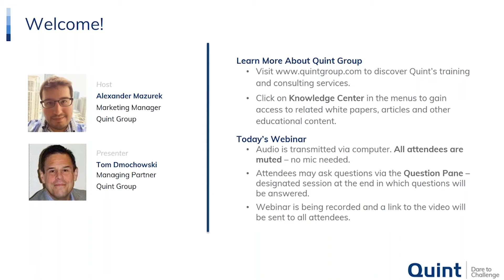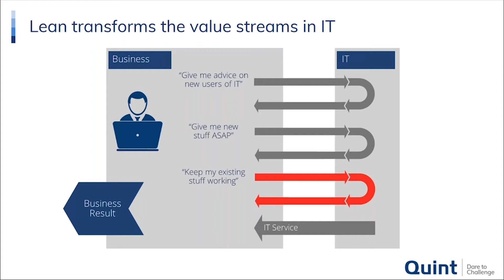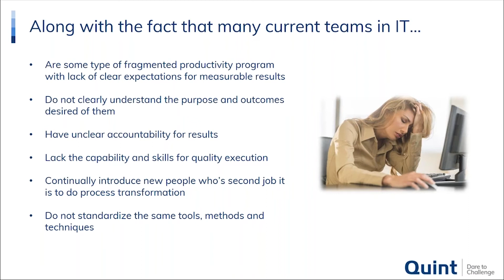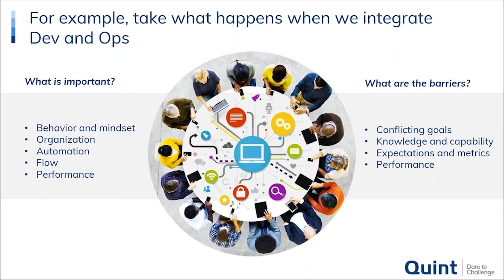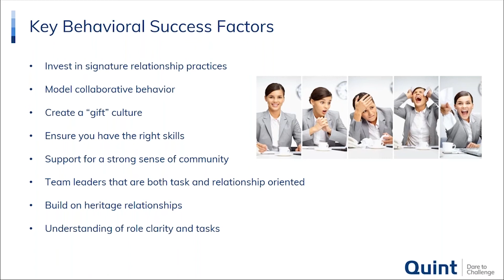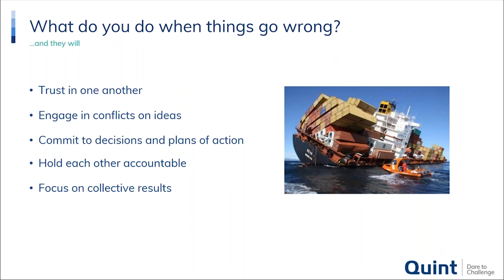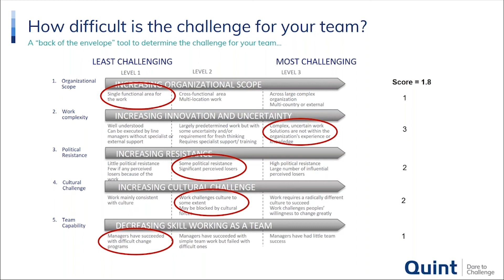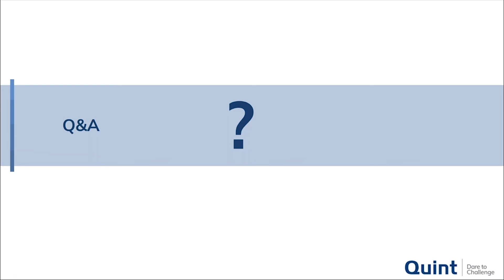Lean IT Essentials - How to Build Responsive Teams?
In today’s highly specialized IT environment working in teams is critical to success. While many of these teams are already in place, there are also many that need to be convened quickly to meet an urgent need. In many cases they need to work together virtually and collaborate remotely over long distances. Creating such team is the only way to assemble the knowledge and breath required to complete or solve many of today’s complex issues in IT. What is the complexion of those teams? How do you successfully build them? What does it look like when they do not work, and what must go right to be successful? Quint invites you to watch this video to learn about working with teams in IT.